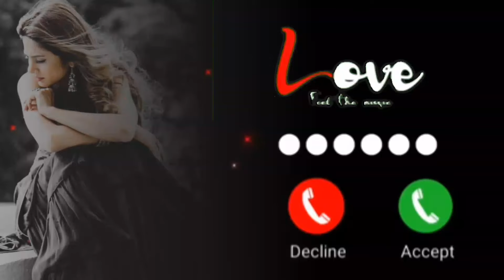Emotional 😭 ringtone 2024 | new trending sms tone | notification tone new ringtone 2024 | Tone daze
Tone daze

ringtone ringtone

song ringtone

hindi ringtone

new ringtone

music ringtone

2021 ringtone

remix ringtone

gana ringtone

english ringtone

tone funny sms

tone love sms

tone new sms

tone pubg sms

tone ringtone sms

tone iphone sms

tone abe yaar sms

tone tamil

notificationtone notification tones

for whatsapp notification tone

funny notification tone

iphone notification tone

pub9 notification tone

free fire tone

tamil

messagetone message tone

2021 message tone

1 second message tone

pubg

callringtone call ringtone

call ringtone

2021 call ringtone

song call ringtone

kaise set kare call ringtone

english call ringtone

love call ringtone

sound effect call ringtone

hindi

notification ringtone

notification ringtone

tamil notification ringtone

messageringtone message

ringtone message

free fire messages

ringtone new message

ringtone tamil message

ringtone funny message

ringtone pubg message

ringtone i love you message

ringtone iphone message

ringtone pikachu message

ringtone abe yaar message

messageringtone message

ringtone message

ringtone new message

ringtone tamil message

ringtone funny message

ringtone pubg message

ringtone iphone message

ringtone pikachu message

smsringtone sms ringtone

sms ringtone

funny sms

ringtone love sms

ringtone new sms

ringtone baby voice sms

ringtone pubg sms

ringtone abe yaar sms

ringtone pikachu sms

ringtone iphone sms

ringtone 2021 sms

ringtone tamil

tone tone deaf tone ringtone tone kakra song tone hindi tone tone tone song tone music tone deaf reaction tone 2021 tone gana

sms . sms sms

tone sms

ringtone funny sms

ringtone love sms

songs sms

ringtone new sms

movie whatsapp status sms

music world sms

notification notification

sound notification

tone notification

kaise band kare notification

free fire Notification

light notification

sound effect notification

sound iphone notification

ringtone funny notification

message message

tone message ringtone

new message

ringtone tamil message

tone 1 second message

ringtone funny music ringtone

sad music ringtone

status

loveringtone love ringtone

love ringtone

2021 love ringtones

telugu love ringtone

music love ringtone

song love ringtone .

2020 love ringtones.

telu hindi ringtone

gana hindi ringtone

music hindi ringtone

2020 hindi ringtone

mp3 hindi ringtone

love hindi ringtone

dj newringtone new ringtone

new ringtone 2021 new ringtone

song new ringtone

dj new ringtone

2021 hindi song new ringtone

2020 new ringtone

2021 english new ringtone

music new ringtone

2021 Iove funny ringtones

funny ringtones

2020 funny ringtone

mp3 funny ringtone

tik tok funny ringtones

tamil funny ringtone

2021 funny ringtone

lulu lulu funny ringtone

message funny ringtone

song funny ringtones

lululu

best ringtones

2021 best ringtone

for boys funny ringtones

2020 funny ringtone

mp3 funny ringtone

tamil funny ringtone

2021 funny ringtone

message funny ringtone

song funny ringtones

lululu

best ringtones

2021 best ringtone

for boys best ringtone

for girls best ringtone

2020 best ringtone

song best ringtone

tamil best ringtone

instrumental best ringtones

telugu

popularringtone popular ringtone

2021 popular ringtones

english son9 popular ringtone

tik tok popular ringtone

hindi popular ringtone

song popular ringtone

music popular ringtone

english popular ringtones

telugu viralringtone viral ringtone

tik tok viral ringtone

song viral ringtone

music viral ringtone

english viral ringtone

english viral ringtone

instagram mobile ringtone

new message Ringtone Best sms tone Notification Ringtone notification sou

Message ringtone | new trending sms tone | notification tone new ringtone 20203